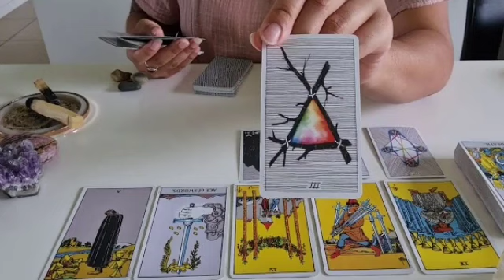برج العقرب 🩷 أنت ذكي و لعبتها صح👌المعاملة بالمثل جابت نتيجة أحسنت يا عقرب😍